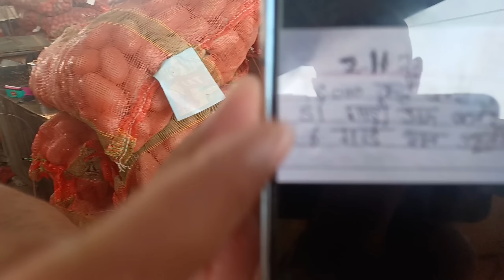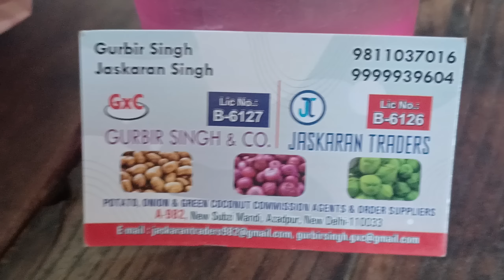3 November 2022 दिल्ली में आलू के होलसेल भाव Delhi Potato Wholesale Market delhi fruit market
delhi patato rate
today patato price
delhi patato price list
delhi aloo bhav
India patato rate
Asia patato price
today aloo bhav
Uttar Pradesh patato market
UP patato price
Punjab patato price
Punjab patato market
Red patato market
Gujarat patato market
Ahmedabad patato market
India patato price
Delhi Azadpur patato Market
Delhi patato price
potato lr
APMC Potato Market